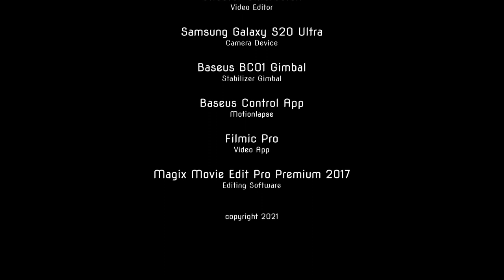Cinematic Cellphone Film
After watching some mobile videography,  I decided to give it a second try. I ain't a pro in it but believe me when I say it's all fun.

Baseus gimbal BC02 of which I also used its app to create the motionlapse